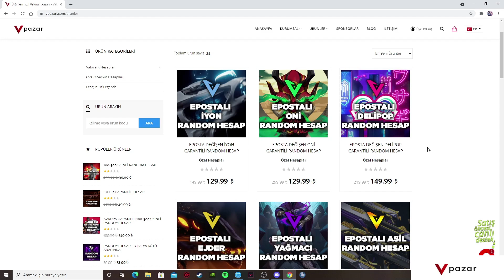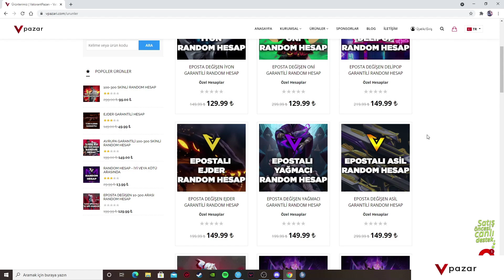ASİL SPECTRE SATIN ALDIM ! | VALORANT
Diğer Videolara göz atmak isterseniz :)